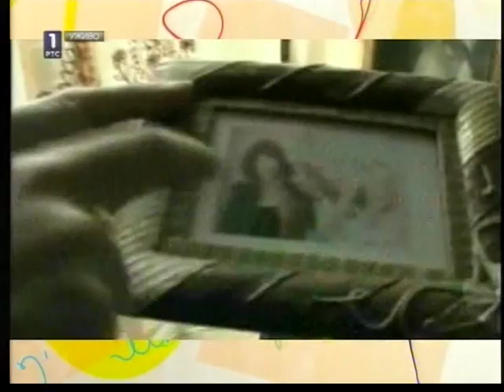Princeza Jelisaveta i Dušan Đoković u emisiji "Žikina šarenica" (RTS 1, 7.4.2013.)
Dokumentarni film "Miris bosiljka", posvećen polaganju posmrtnih ostataka kneza Pavla, kneginje Olge i kneževića Nikole Karađorđevića u porodičnu kriptu na Oplencu i istorijskom pomirenju kneza Pavla i srpskog naroda, premijerno je prikazan u punoj Dvorani Jugoslovenske kinoteke u Beogradu u sredu, 27. marta 2013. godine. Datum za prvo prikazivanje ovog filmskog ostvarenja, snimljenog u produkciji Fondacije "Milan Đoković", nije odabran nimalo slučajno: reč je o danu u kome je navršena 72. godišnjica od demonstracija i puča koji su kneza Pavla i njegovu porodicu oterali u izgnanstvo, a Kraljevinu Jugoslaviju gurnuli u stradanja II Svetskog rata.

Knez Pavle se za života nije vratio u svoju otažbinu, ali je kneginja Jelisaveta punih 25 godina nastojala da skine ljagu sa njegovog imena: prikupljala je dokumenta po arhivama, inicirala pisanje o 27. martu, neumorno radila na pravednom vrednovanju uloge kneza Pavla u istoriji Srbije XX veka, što je krajem 2011. godine ishodovalo sudskom rehabilitacijom Kneza i poništavanjem odluke iz 1945. godine kojom je proglašen ratnim zločincem. Nedugo potom, posmrtni ostaci kneza Pavla, kneginje Olge i kneževića Nikole ekshumirani su sa groblja u Švajcarskoj, preneti u Srbiju i 6. oktobra 2012. godine, uz najviše državne počasti, sahranjeni na Oplencu, što je zabeleženo i filmom Fondacije "Milan Đoković".

Svečanom prikazivanju filma "Miris bosiljka" prisustvovali su: Nj.K.V. kneginja Jelisaveta Karađorđević, Nj.K.V. Prestolonaslednik Aleksandar II Karađorđević, princeza Katarina i prinčevi Petar i Filip, Njegovo preosveštenstvo episkop remezijanski g. Andrej, Protojerej-stavrofor Petar Lukić, starešina Saborne crkve u Beogradu, predstavnici Vlade Republike Srbije, Vojske i Žandarmerije, članovi diplomatskog kora, kao i brojne ličnosti iz javnog i kulturnog života Srbije.

Akademski slikar Dragan Stojkov ovom prilikom je kneginji Jelisaveti poklonio portret kneza Pavla, urađen po Kneževoj fotografiji načinjenoj po završetku studija na Oksfordu.

Dokumentarni film "Miris bosiljka" nastao je u produkciji Fondacije "Milan Đoković", po scenariju i u režiji Dragana Elčića, redovnog profesora Televizijske režije na Akademiji umetnosti u Beogradu. Tekstove Petra Petrovića Njegoša, Jovana Dučića, Ivana Crnojevića, Isidore Sekulić i Nikole Petrovića govorili su Biljana Đurović i Nebojša Dugalić. Snimatelji su bili Nemanja Petrović i Velimir Lukić; montažu i grafičku obradu potpisao je Nenad Jurišić; snimatelj zvuka je bio Tomislav Janković, a zvuk su obradili Nikola Cvijanović i Zoran Petković; postprodukciju su radili kuća "Cinnamon" i Ivica Videnović; organizator je bila Svetlana Đoković. U filmu su korišćena muzička dela kompozitora Draška Jankovića i Svetislava Božića. Stručni konsultanti na filmu su bili Dušanka Subotić Homen, Sava Mirić i protojerej stavrofor Petar Lukić.